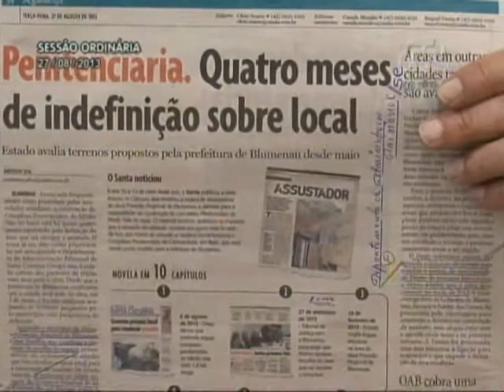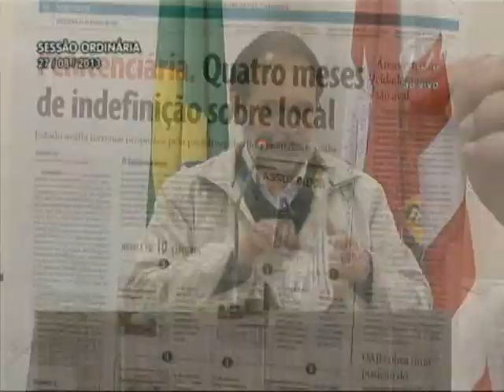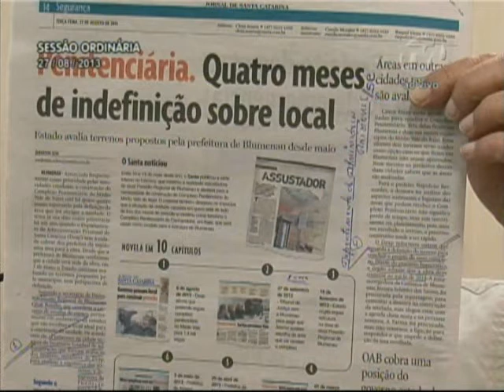Pronunciamento Vereador Cezar Cim - 27/08/2013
O vereador Cezar Cim (PP) falou sobre a instalação de um Complexo Penintenciário no Vale do Itajaí. Afirmou que faz quatro meses que o governo do Estado estuda terrenos na região, mas que ainda não concluiu a análise burocrática de onde será erguida a estrutura. Segundo ele, desta vez, o entrave não é financeiro.

Um jornal local dividiu a história em dez capítulos, lidos na tribuna pelo parlamentar. "Dia 6 de agosto de 2012: Deap afirma que pretende erguer complexo penitenciário no Médio Vale para 1,4 mil vagas. 27 de setembro de 2012: Tribunal de Justiça vem a Blumenau para exigir que Ammvi acelere escolha da área que vai receber o complexo. 18 de fevereiro de 2013: Estado cogita erguer estrutura na área do atual Presídio Regional de Blumenau. 3 de maio de 2013: Prefeitos da Ammvi anunciam que Complexo do Médio Vale será em Blumenau. Dia 29 de abril de 2013: Prefeitos da Ammvi pedem que Estado desative Presídio Regional de Blumenau, como contrapartida para construção de unidade", elencou.

Cezar Cim prosseguiu fazendo a leitura dos últimos acontecimentos. "Dia 22 de março de 2013: Estado pede que municípios paguem pela área do novo complexo. Prefeitos rechaçam proposta. 7 de maio de 2013 - Estado decide desativar Presídio Regional de Blumenau com a construção do novo complexo. 13 de maio de 2013: Estado afirma que Complexo do Médio Vale terá gestão pública e não será terceirizada, como ocorre em Itajaí e Joinville. 18 de junho de 2013: Moradores da Itoupava Central aprovam moção de repúdio contra possibilidade de construção  do complexo na comunidade. E, por fim, em 6 de junho de 2013, Fatma recebe projetos para liberação ambiental de três terrenos que podem receber o complexo em Blumenau", completou.

Para o parlamentar, tem-se duas vertentes distintas: o da nova construção e a desativação do atual presídio, que funciona no Bairro Água Verde, "uma bomba relógio prestes a explodir", segundo ele. "Se o dinheiro está à disposição, que se adquira os imóveis. O entrave não é financeiro. O medo que se tem nesta altura do campeonato é que o dinheiro vá pra outro destino".

Conforme o jornal, o secretário de Desenvolvimento Regional, César Botelho, disse que permanecem em andamento os estudos que vão escolher o local ideal para a construção da unidade. De acordo com ele, já estiveram na cidade diversos técnicos.

Ao todo, cinco áreas estão sendo avaliadas para receber o Complexo penitenciário. Três delas ficam em Blumenau e duas em outros municípios da região.